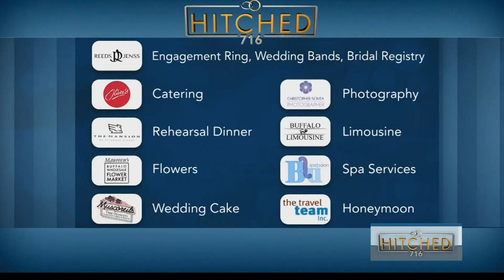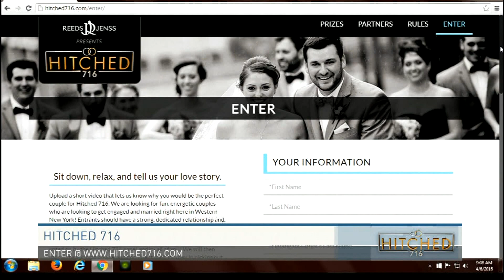Hitched 716 on WNY Living (part 1)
Welcome to Hitched 716!   See what all the buzz is about as Reeds Jewelers President Jeff Zimmer and Janet Snyder explain everything you need to know.  (Be sure and check out part two)